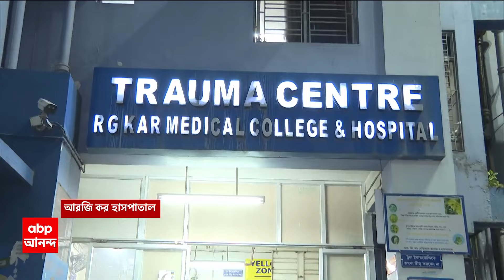Post Poll Violence: আমডাঙায় INTTUC নেতার বাড়ি লক্ষ্য করে বোমাবাজির অভিযোগ উঠল দুষ্কৃতীদের বিরুদ্ধে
ABP Ananda LIVE: আমডাঙায় (Amdanga)আইএনটিটিইউসি (INTTUC)নেতার বাড়ি লক্ষ্য করে বোমাবাজির অভিযোগ উঠল দুষ্কৃতীদের বিরুদ্ধে। অভিযোগ, রাতে তৃণমূলের অটো ইউনিয়নের নেতা আব্দুল হান্নানের বাড়ি লক্ষ্য করে বোমাবাজি ঘরে ঘুমিয়েছিলেন আইএনটিটিইউসি নেতা। অল্পের জন্য রক্ষা পান তিনি, বোমার আঘাতে তাঁর বাড়ির টালির চাল ভেঙে যায়। কী কারণে বোমাবাজি, খতিয়ে দেখছে আমডাঙা থানার পুলিশ।